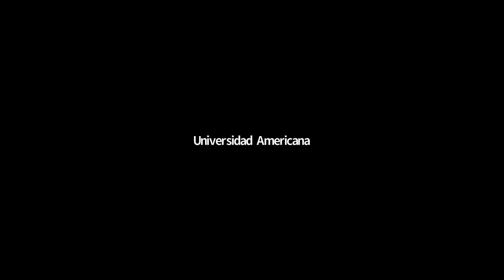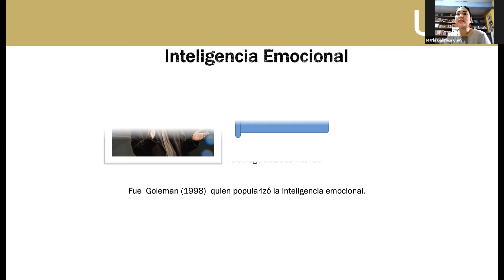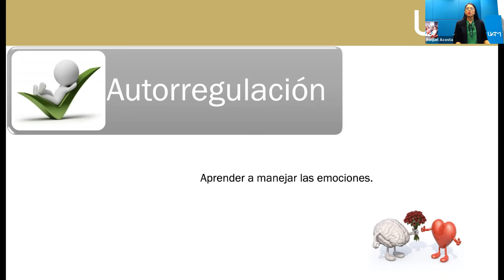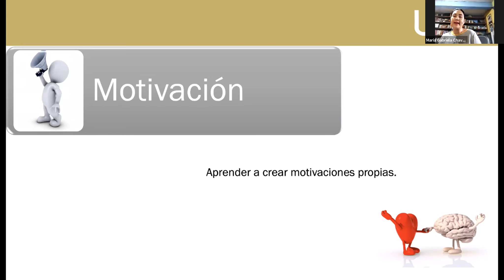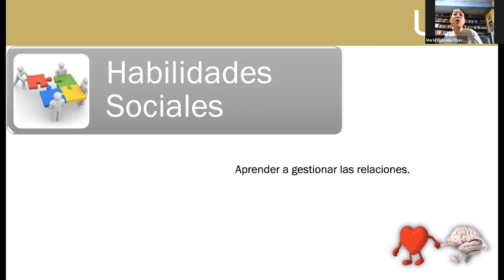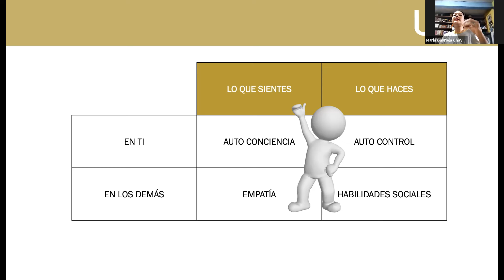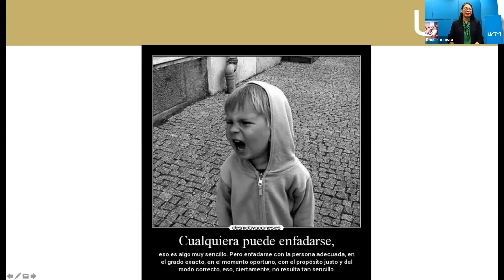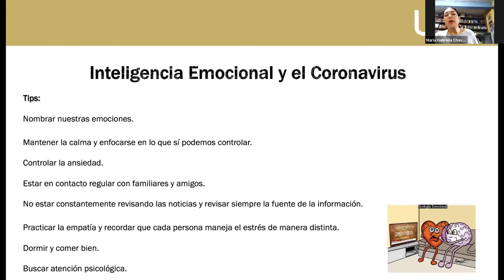Inteligencia Emocional y Autogestión - María Gabriela Chavarria